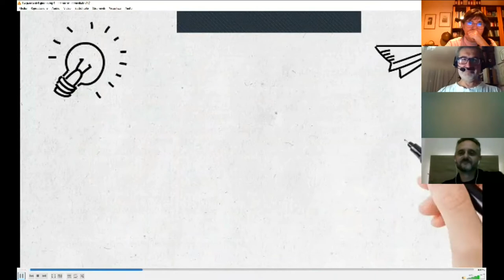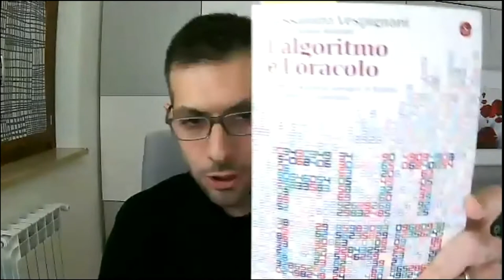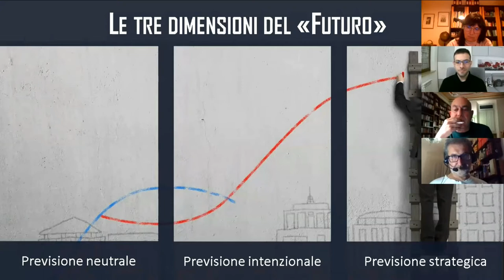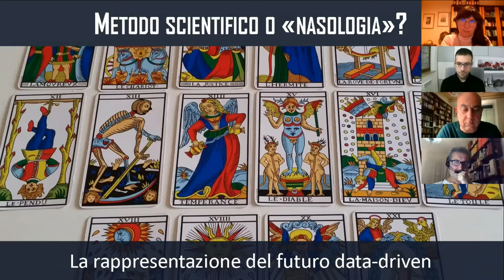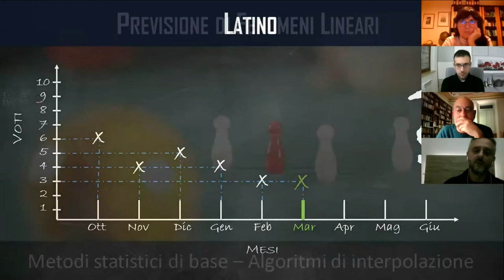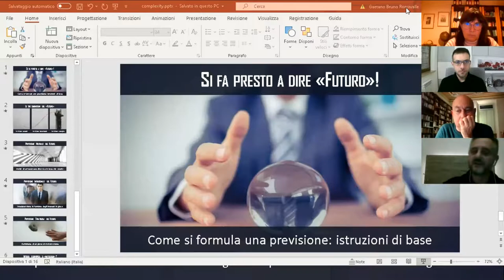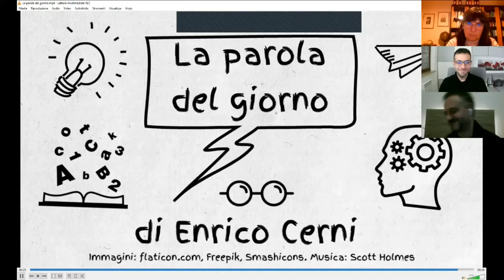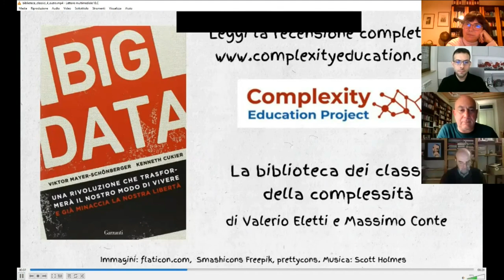L'algoritmo e l'oracolo di Alessandro Vespignani - al 7° Complexity Literacy (Web) Meeting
Presentazione del libro "L'algoritmo e l'oracolo" di Alessandro Vespignani.

Ne hanno parlato:  Massimo Conte e Bruno Ronsivalle

Ha coordinato Dario Simoncini

Il Complexity Institute, in collaborazione con il Complexity Education Project, organizza il 7° Complexity Literacy (Web) Meeting.
I Complexity Literacy Meeting rappresentano un’occasione di incontro tra tutte le persone che desiderano domandare e domandarsi, ascoltare, essere presenti, stare insieme, scoprire e confrontarsi attraverso i libri.